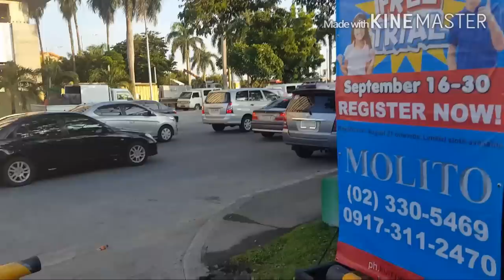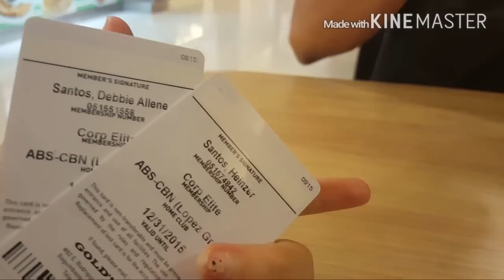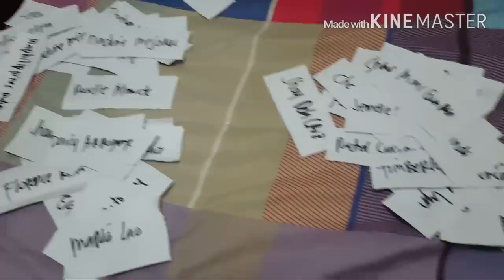MAY CARD NA! -debbieheinzvlogs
*MY BUSINESS -debbie santos skin essentials

 instgram hermosa_shoppe

NATURACTOR,PERFUMES ETC
 Facebook.com/prettyangelshoppe

*USANA PRODUCTS
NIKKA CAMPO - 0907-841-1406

4GREEN CAPSULE/COUPLE OR TERNO SHIRTS
 AVAILABLE HERE 👇
just tell her our channel and you'll get 200 pesos discount

Im not here to impress, im just here to express!
Please Don't hate, appreciate!